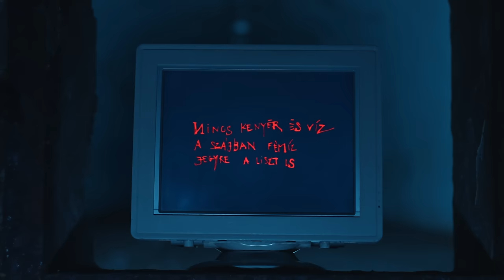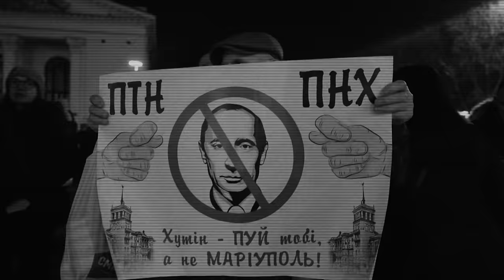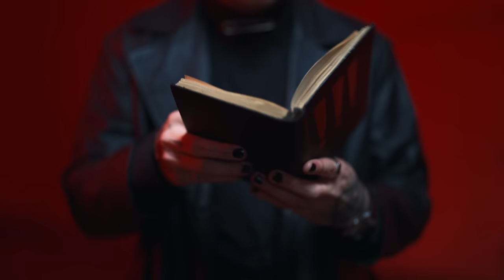Molnár Tamás, Pajor Tamás - Világot cserélek (OFFICIAL MUSIC VIDEO)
DALSZÖVEG:

HA MÁR LÁNGBA BORUL AZ ÉG IS
AHOL FÖLDDEL ÖSSZEÉR
MI SZÉGYENTELEN AZ ELSŐ SORBÓL
NÉZZÜK, AHOGY FOLYIK A VÉR

Veszek egy villám ógörögöt, nézem a szótàrt, az apokalipszist
Lehull a lepel, az ég dübörög, már te sem adod a hisztist
Nincs kenyér és víz, a szájban fémíz, jegyre a liszt is
És megszakad egyszer a rendszer, aztán egy perccel a Kepler-ellipszis
Hasadt fák nyögnek a szélben, mint párzó éjjeli macskák
Még anyád mondta régen, megfázol, vedd fel a sapkát
Bár hova lépnél, csapdák, rád tör a mélység, vadság
De van aki úgy gondol rád mintha a földön egyedül lennél
Csak rád

HA MÁR BELEPI A SÁR AZ ARCUNK
AHOGY A SZEMEINKET A PENÉSZ
HIÁBA MONDJUK, EZ NEM A MI HARCUNK
A ROMOK ALÁ TEMET MINKET IS AZ EGÉSZ

Múltkor a húst kinn hosszan hagytam, hát ez az én trehányságom
De lehet ilyen dögszag majd, ha minden hűtő leáll nyáron
Nincs leányálom, csak acél lábnyom a rakétáktól lehányt tájon
Nem ezt vártam, de már vágom
Csupasz ágak a ködben, mint bőr borította láberek
Mindig alattam vannak többen, ilyenek az őrtoronyból a lágerek
Bábelek, bábukban kábelek, kábultan bámulok
Mire mennek a Káinok, az Ábelek

A néni veszi a parízerhúst, ha lejárt, de ott van
Mondom mert ezzel a farizeusokat macerálni szoktam
Meg azzal, akit az anyja a frontról még hazavár titokban
Na de mit törődtök vele ti ott a Maseratitokban
Kinek városa a vég, a falva csak merénylet
Magányosan él, minden csalfa vak remény lett
A hangom csuklik ne láss, lelépek
Az idő elás, eléget
Megyek, világot cserélek

AUDIO:
zene: Molnár Tamás
szöveg: Pajor Tamás, Molnár Tamás
hangszerelés: Alpár Balázs mediazene.hu
mix, master: Somogyvári Dániel

producer: Molnár Tamás
rendező: Czoller Bence
operatőr: Bikali Sándor
fénytechnikus: Réthelyi Botond
díszlet: Korpics Tibor
smink: Szabó Lilla
vágó: Nagy Botond
tipo: Müllner Csaba
index foto: Cinthya Dictator
Ukrajnai közreműködők: Erdős Zsolt, Klimenko Makszim, Tatyana Rukasz, Pikulszkaja Anastasia